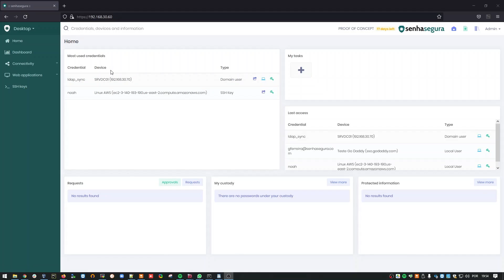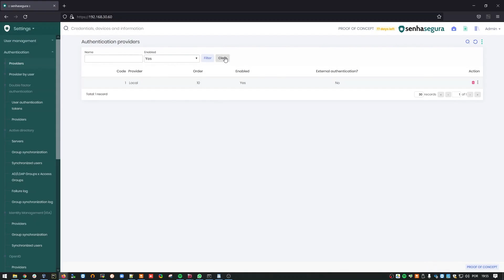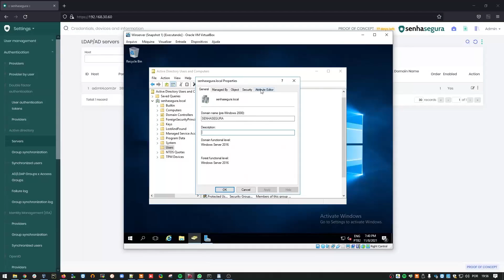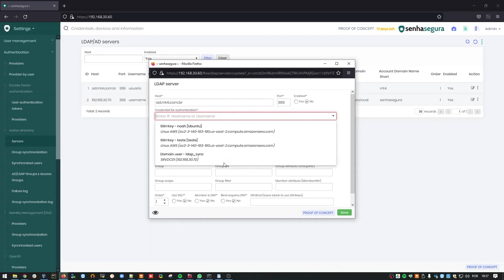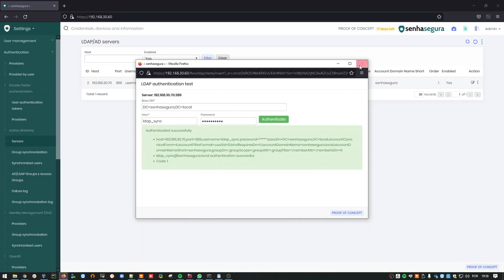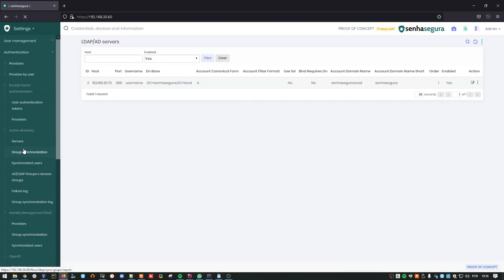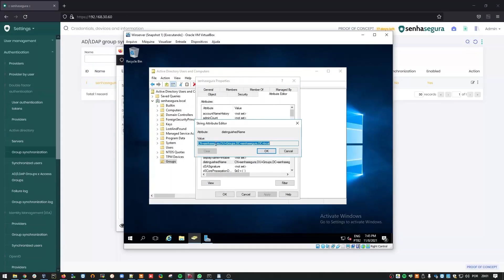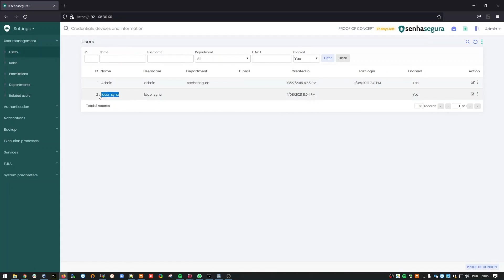AD Integration and group sync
Do you want to learn more about senhasegura? Access our Help Center and Community:

senhasegura is a global Privileged Access Management (PAM) vendor.

Our mission is to eliminate privilege abuse in organizations around the globe and build digital sovereignty.